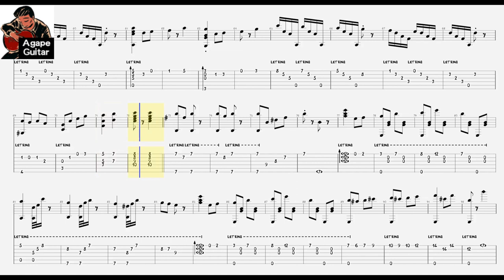[𝐓𝐚𝐛] 𝐇𝐞𝐫𝐦𝐚𝐧𝐧 𝐍𝐞𝐜𝐤𝐞 - 𝐂𝐬𝐢𝐤𝐨𝐬 𝐏𝐨𝐬𝐭